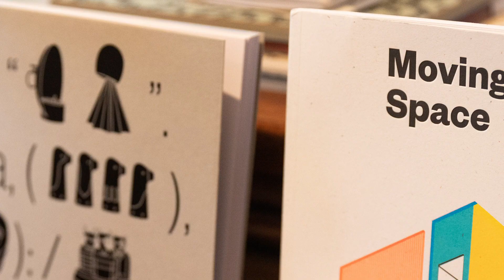Top Award 2019 is coming!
Top Award is one of the most rewarding times in our already marvellous work and our enthusiasm is stirred all the more when entries begin to arrive.

For us, it is rather like harvest-time in a kitchen garden: after dedicating considerable effort to create special papers and cards, labels and adhesive films to meet the needs of customers, fashion and technology, every 18 months we see the results of work through the entire value chain come back to us: Top Award is the only one in the world that rewards graphic designers, printers and customers together for the best applications using Fedrigoni products.

And so authors, graphic designers, publishers, printers, fashion houses and packagers work with Fedrigoni raw materials, the performance capacities of machinery and the product to be contained, accompanied and presented to create quality artefacts. Love for work well done, be it a small book for private circulation or a carton for cosmetics, is the common denominator of all the entries we receive.

We clearly see attentive and intelligent use of resources. Smaller budgets in post-recession years stimulate the search for essential outlines and new approaches - often experimental in their blend of digital technologies and craftsmanship aspects - to achieve a refined form of simplicity. Limitations help sharpen ingenuity.

Whatever the reason why our clients use, print and fold paper to accompany ideas and products, needs as regards the material are always the same: beauty and originality, technical perfection, availability. We have always done our utmost to accompany our clients' projects, especially in times of crisis when a mistake over materials can prove to be extremely expensive, and it is with immense satisfaction when we see the wonderful creations that graphic designers, printers and end users are capable of producing with Fedrigoni.